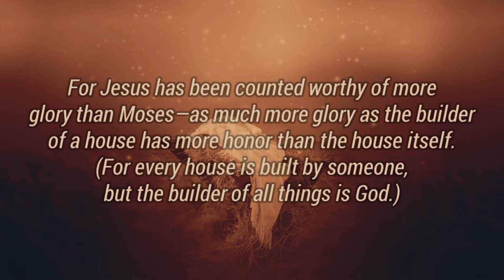Advent Midweek | Episode 2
The Prophet | The Anticipation of the Promise

The first five books of the Bible were written by Moses. Moses was the original prophet that God used to speak to His people, and yet Moses, in his own writing, foretold of one who would be far greater, a prophet who would speak the words of God Himself. Jews would anxiously await this “new Moses” until, “The Word became flesh and dwelt among us.” Jesus Christ is the Word of God manifested in human form, the same Word that God spoke in the beginning, which caused all of creation to come into being. He is the perfect prophet.